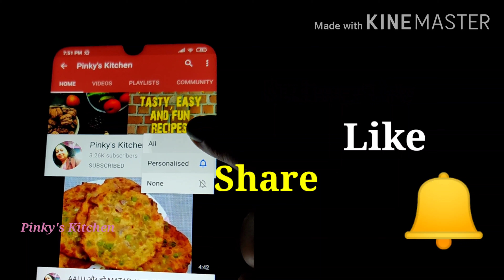कच्चे पक्के केरी को फेंके नहीं मैंगो पापड़ रोल बनाये नये तरीके से बनायेआम पापड।Aam Papad Roll Recipe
Hello everyone aap sabhi ka swagat hai Pinky's Kitchen par
कच्चे पक्के केरी को फेंके नहीं मैंगो पापड़ रोल बनायें।Mango Papad Roll Recipe। Aam Papad Recipe

Kachhe pakke aam ki recipe by Pinky's Kitchen instant mango chikki ,aam ki recipe cook by Pinky's Kitchen ,aam Papad Recipe by Pinky's Kitchen ,How to make aam Papad Recipe ,
 Aam ki Amote,Aam ki Papad,Aam papar, Khatti mitthi Aam Papad, Chatpata Aam Papad, sweet Dish ,